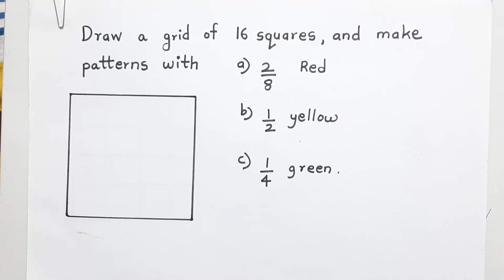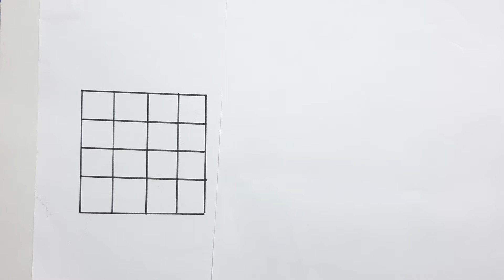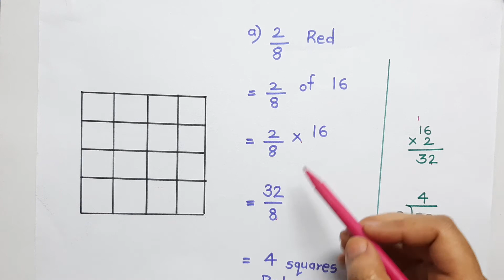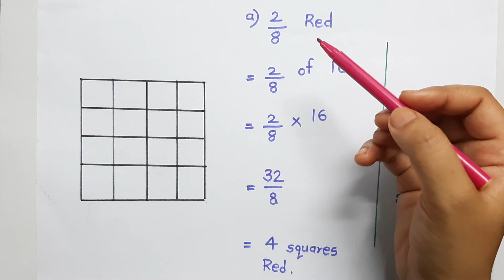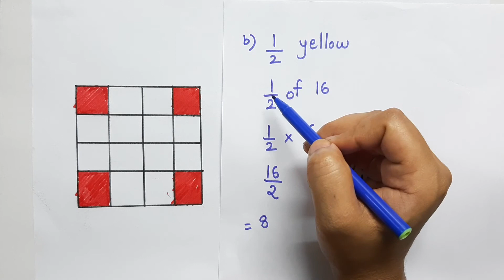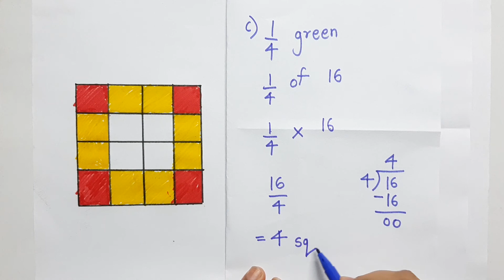Grid of 16 Squares